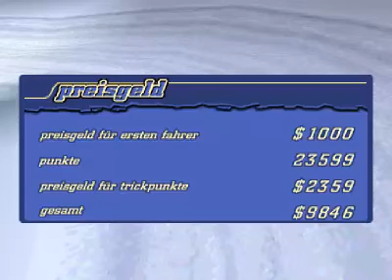Sled Storm - Gameplay Part 1/2 (OM)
Open Mountain Meisterschaft Teil 1
Charakter: Ryan